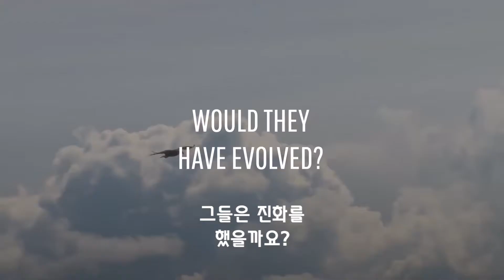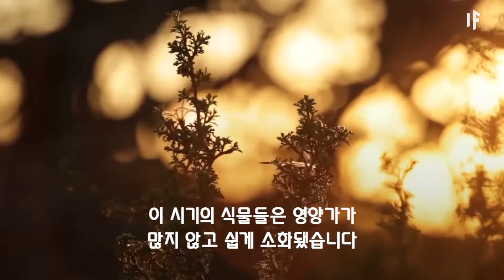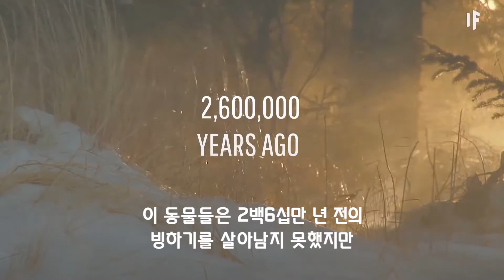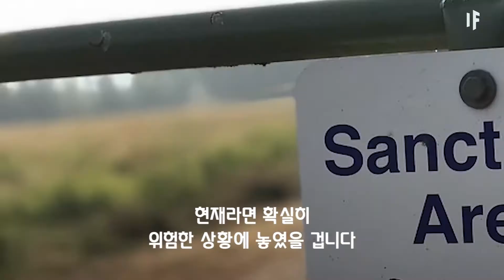만약에 공룡이 멸종하지 않았다면? | 만약에 What If Korea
실제로 티라노사우루스를 봤다면 어땠을지 상상해 본 적 있나요?
소행성이 지구와 충돌하지 않았다면 힘 세고, 환경에 적응 잘하고
영리하기까지 한 공룡과 인간이 함께 공존하는 세상이 왔을까요?

수천만 년 전 멕시코 유카탄 반도에 소행성이 충돌하면서
히로시마 원자폭탄 100억 개와 맞먹는 충격으로 지구상 생명체의 75%가 멸종했습니다.
만약 그 행성이 깊은 바다에 떨어졌다면 이야기가 조금 달라질 수 있었겠죠?
또한 5천만 년 전 지구의 온도가 올라가며 나무와 식물이 번성하고 열대우림이 만들어졌습니다.
하지만 조사에 따르면 이때의 식물은 영양가가 많지 않아
코뿔소나 코끼리와 같은 채식 동물들의 크기가 많이 줄었을 것이라고 합니다.

이러한 지구의 힘든 시기를 지나 공룡이 아직도 살아있다면
과연 공룡은 얼마나 많은 진화를 했을까요?
인간은 현재까지 살아남을 수 있었을까요?
쥬라기 공원처럼 안전한 보호구역에서 티렉스를 만날 수 있었을까요?
혹은 인간의 사냥에 시달려 힘든 상황에 놓였을까요?
공룡과 인간이 함께 공존하는 세상은 어땠을까요?